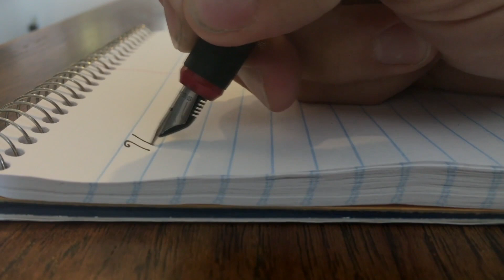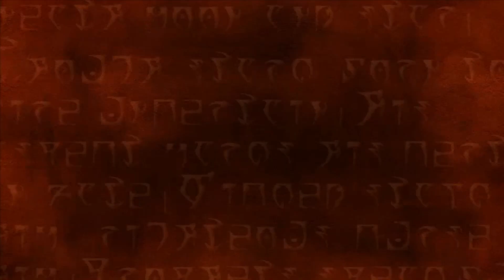THE ELDER SCROLLS 3: MORROWIND nos permitió saber como era vivir en una obra fatastica.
¿Como sería vivir en un mundo de fantasía? se preguntan miles de personas día a día, y los videojuegos nos intentan dar una respuesta a esa cuestión, este es, en mi opinión, uno de los que mejor lo hacen.